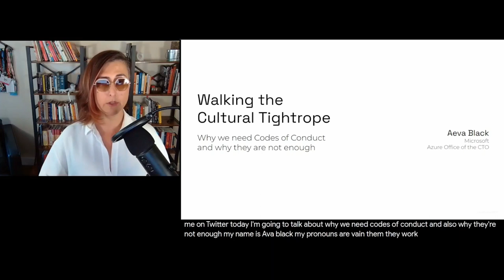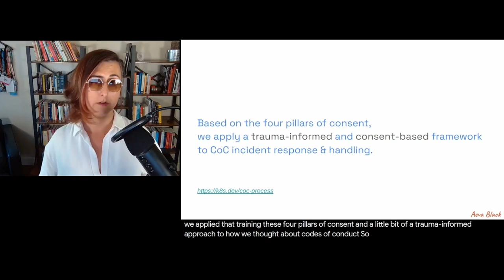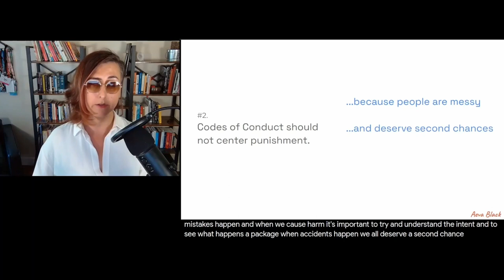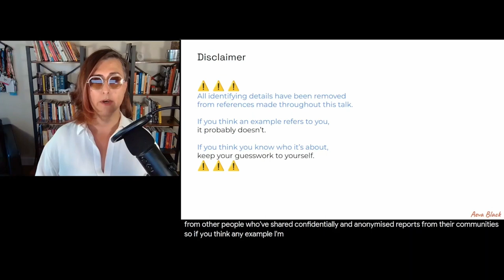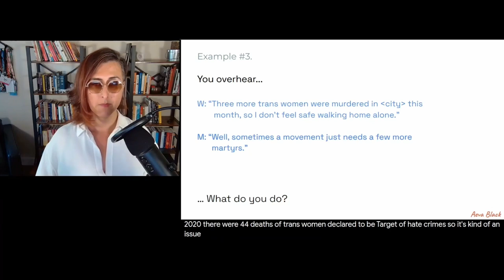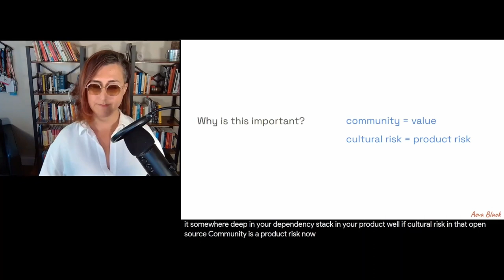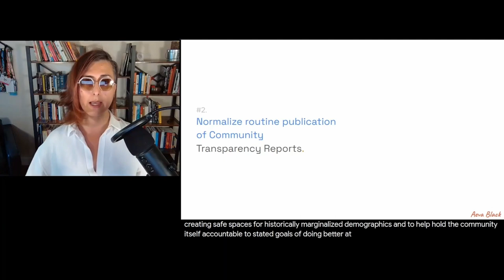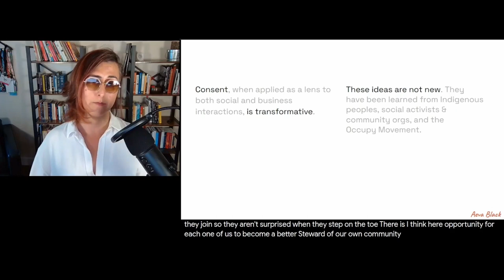Why We Need Codes of Conduct -- and Why They're Not Enough - Aeva Black, Microsoft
Standard business approaches to interpersonal risk management (such as “just let HR handle it” and “don’t do anything that could make us liable”) do not translate effectively to open source community management, where liability extends outside organizational authority and interpersonal dynamics are fundamentally different. Conversely, ignoring community health leads to poor -- sometimes catastrophic -- outcomes for technical projects, and ultimately an increase in business risk in your software supply chain. In this talk, Aeva will examine difficult topics related to Code of Conduct enforcement in large and diverse contributor communities. They will discuss what it means to shape a community through a values-driven approach to leadership, and provide concrete suggestions for open source projects -- and their corporate sponsors -- which can improve community health and diversity. These suggestions will be based on real examples, though all identifying details will be anonymized to maintain the confidentiality of those involved.